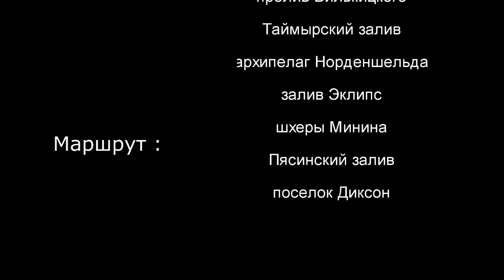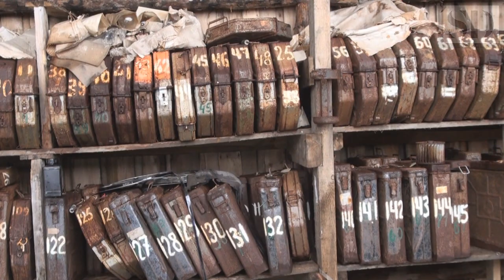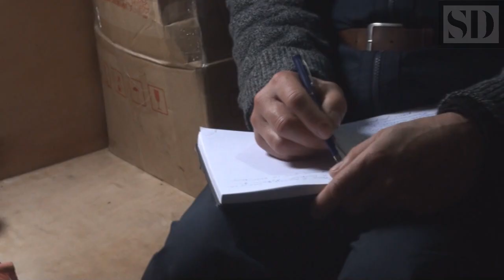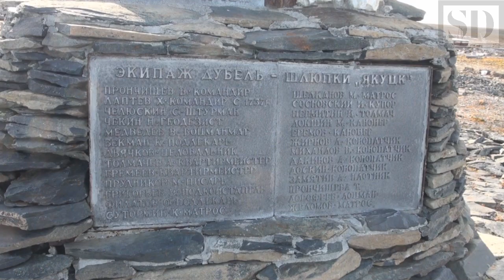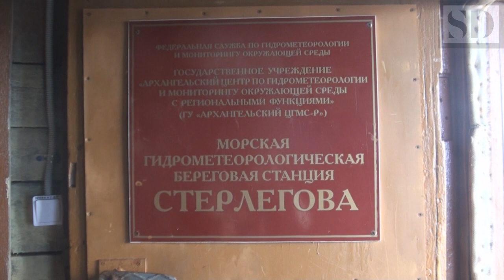Хатанга - мыс Челюскин - Диксон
Фильм об экспедиции на тримаране "Финвал" по маршруту Хатанга-мыс Челюскин - Диксон в 2016 году.